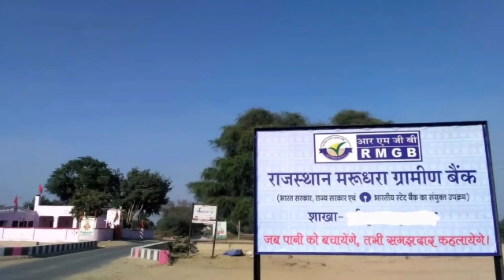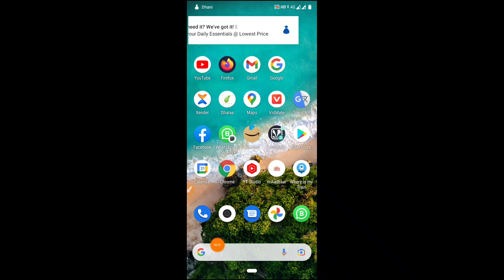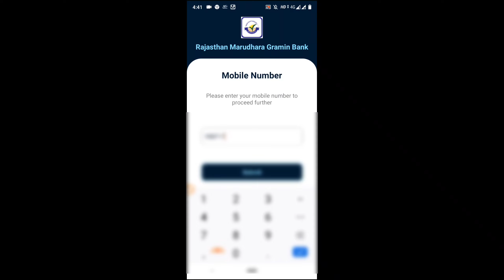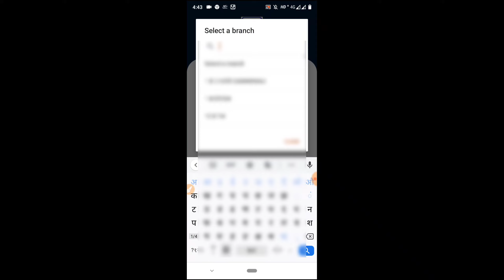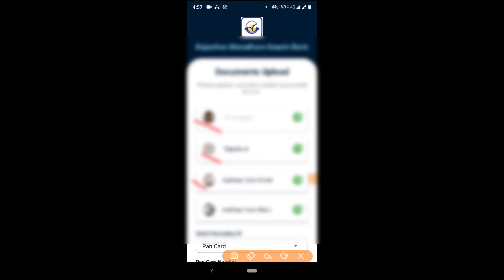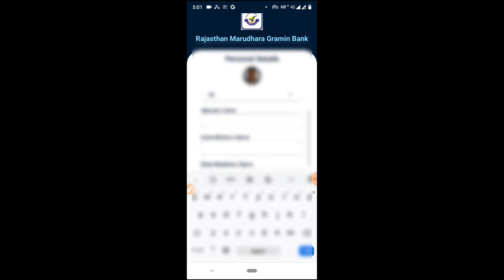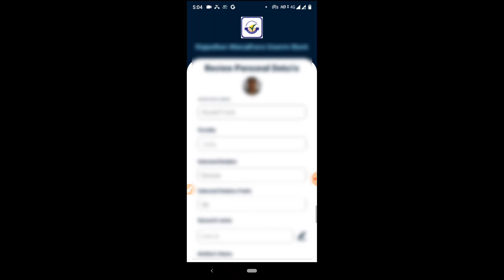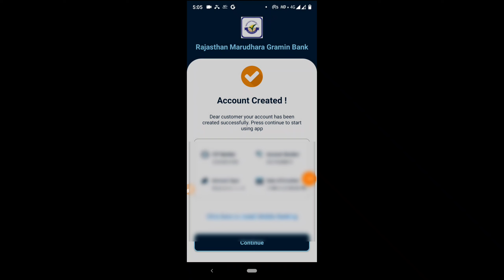RMGB Bank Me Account Opening Live Disha RMGB app se account kaise kholen | Without Branch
राजस्थान मरुधर ग्रामीण बैंक में घर बैठे खाता ऐसे खोलें 2 मिनट में एटीएम पासबुक।

1. Telegram Group
2. Instagram
3. Facebook Group

Disa RMGB se kaise khata khole
Online RMGB se account kaise khole
RMGB se online account kaise khole
RMGB Bank Ka Atm card unboxing,
rmgb bank me atm card kaise banaye,
rmgb bank ka Atm card kitne dino me milata hai,
rmgb bank account opening online,
rmgb bank account balance check,
rmgb bank me mobile number registration, rmgb bank ka statement kaise nikale,
rmgb bank se loan kaise le,
rmgb bank me khata kaise khole,
rmgb bank bc commission,
rmgb bank bc apply, Rmgm bank me aadhar link kaise kare,
rmgb bank me mobile number change kaise kare,
 emitra help video

rmgb mobile banking registration online,

rmgb bank ka statement kaise nikale,

rmgb bank balance check number,
rmgb account opening form,
rmgb ifsc code,
how to open bank account,
how to open instant Bank Ac,
how to open bank ac without visiting branch, how to open bank ac in RMGB,
How to open online digital instant Bank Ac in RMGB Disa app
 (RMGB बैंक में मोबाइल से खाता कैसे खोले),
राजस्थान मरूधरा ग्रामीण बैंक में मोबाइल से बैंक खाता कैसे खोले,
राजस्थान मरुधरा ग्रामीण बैंक में तुरंत खाता कैसे खोले,
बिना बैंक जाए खाता कैसे खोले,

  RMGB मोबाइल बैंकिंग

Thanks for YouTube Always Help people